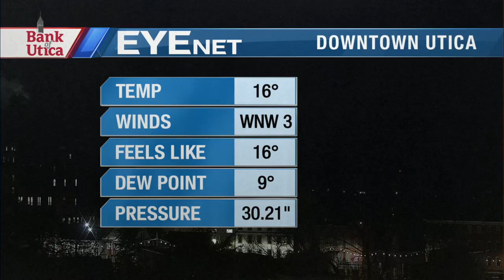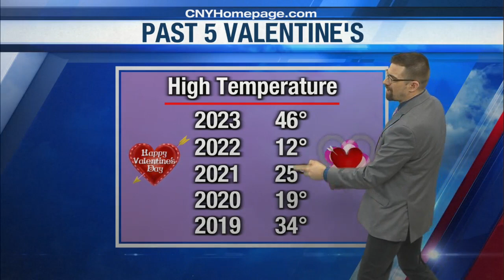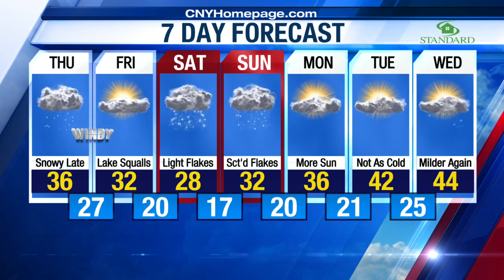Craig's Thursday weather forecast